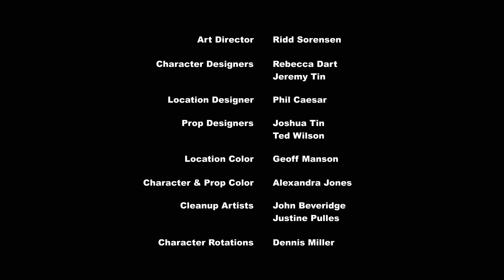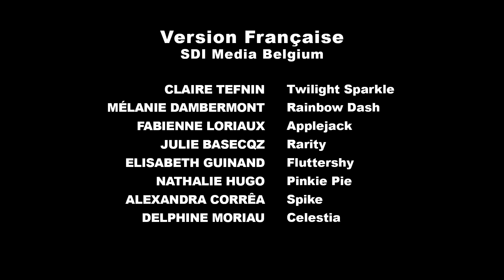My Little Pony Temporada 4 Episodio 11 : Tres Son Multitud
▶️ SINOPSIS:
Mientras que Twilight Sparkle espera con ansias la llegada de su cuñada, la Princesa Cadance. Discord crea una terrible desorganización cuando él llega y le pide a las princesas en cuidar de él mientras se encuentra enfermo. Pero cuando las divas demandas de Discord consiguen estar ridículamente fuera de la mano, las habilidades en la generosidad y la amistad de Twilight se ponen a prueba durante su fin de semana especial.